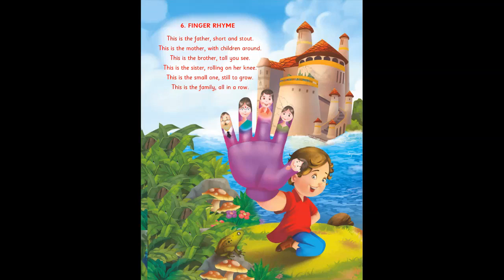Rhymes Finger Rhyme